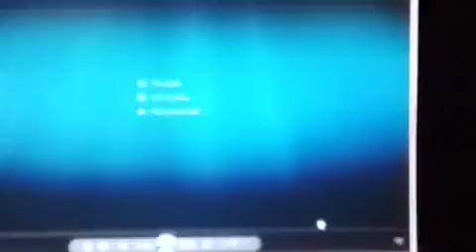TRAILER LAUNCH HOLO NOTUN BANGLA CINEMA PRAYASH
Aaj Bangla : Bengali Online Newspaper. TRAILER LAUNCH HOLO NOTUN BANGLA CINEMA PRAYASH